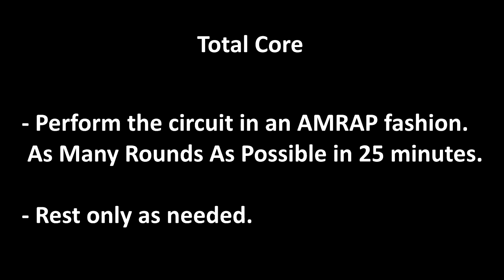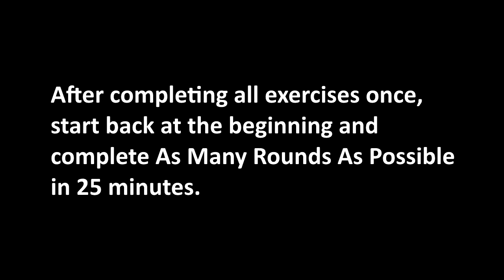UPcoach App 30 Day Workout Challenge – Total Core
Perform the circuit in an AMRAP fashion. As Many Rounds As Possible in 25 minutes.

- Side to Side Crunch – 25reps
- Russian Twist – 25reps
- Heel Touch – 25reps
- Flutter Kick – 25reps

* Rest only as needed.
* Modified versions at different intensity levels are shown.